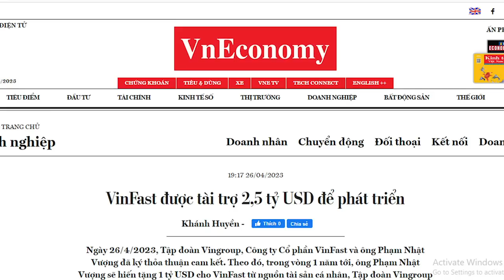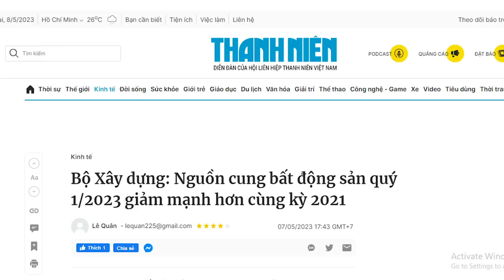VinFast mãi vẫn chưa chịu “cai sữa”, tin xấu cho Vinhomes, VinGroup sắp hết thời?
Chân trụ của VinGroup là Vinhomes, xem ra với tình hình huy động vốn khó khăn thế này, cùng với tình hình thị trường bất động sản ảm đạm, có thể đấy là dấu hiệu báo rằng, VinGroup sắp hết thời chăng? Chờ xem.